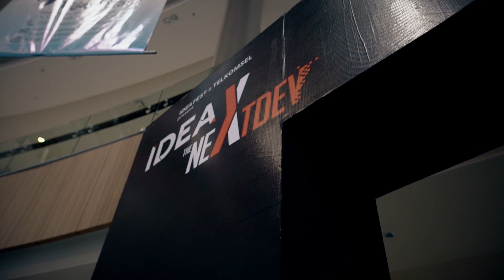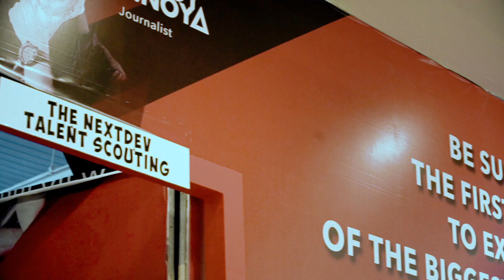Telkomsel The NEXTDEV 2018 Surabaya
Karena yang jago bukan hanya ada di Jakarta karena itu tahun 2018 ini The NextDev kembali mencari startup-startup hebat ke seluruh tanah air. Surabaya menjadi kota pertama dimulainya TheNextDev2018 maka dimulai juga generasi muda menujukkan kehebatan melalui aplikasi-aplikasi karyanya. Yuk lihat keseruan Talent Scouting TheNexdDev2018.